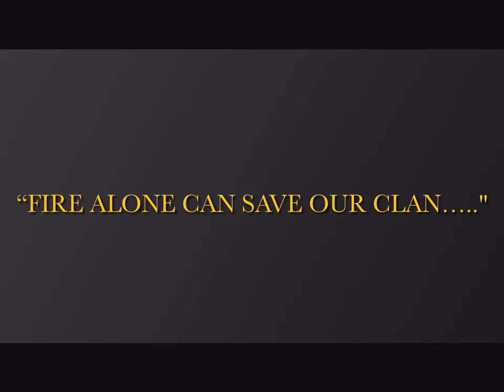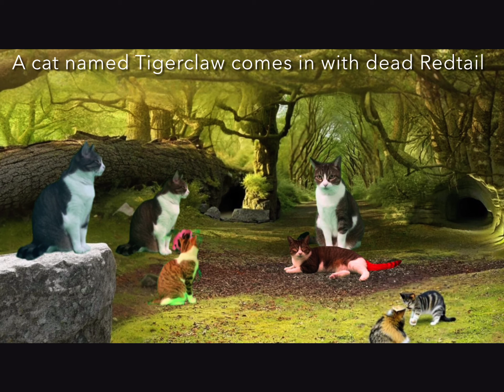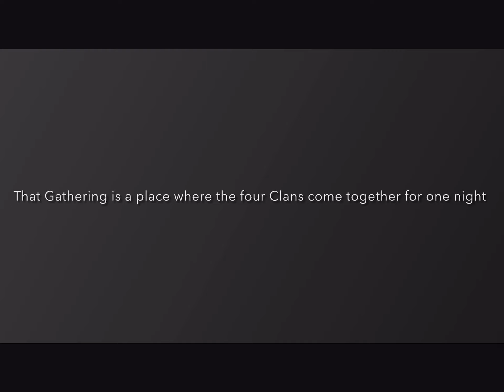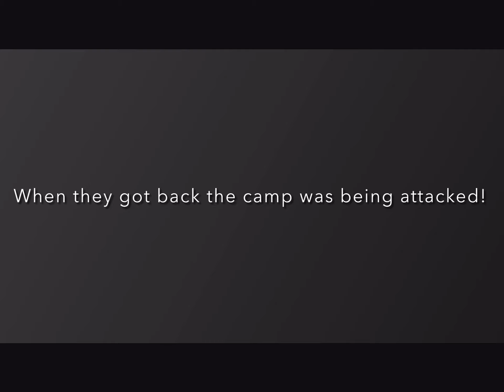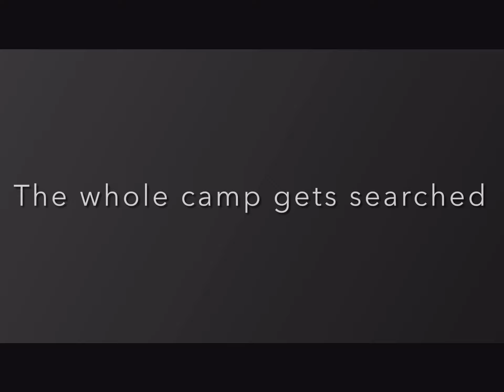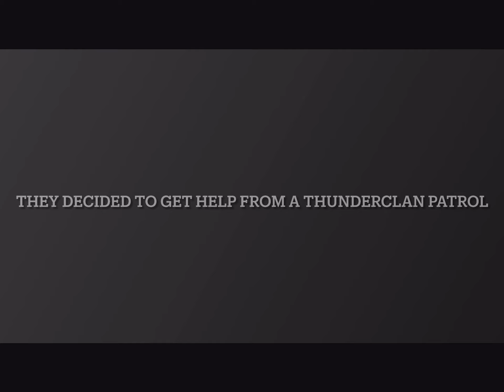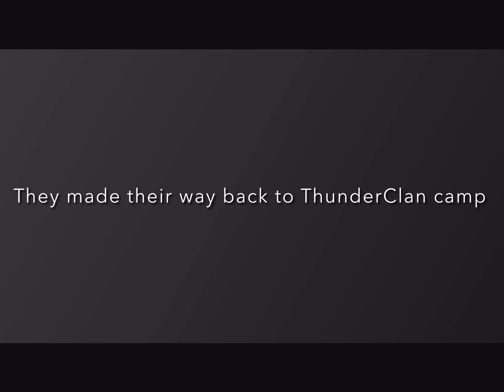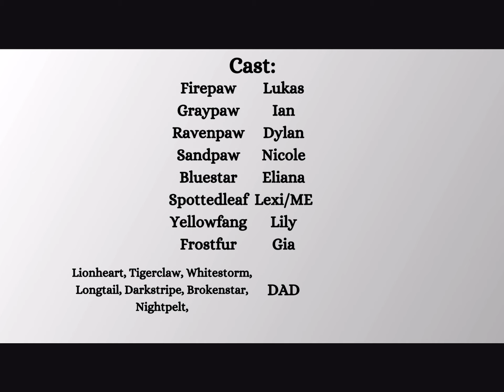An OK version of Warriors Into The Wild starring my cats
This is a video I did for a school project so there was a time limit I had to do. I had to summarize it as much as possible so there will be a lot of detail missing. Also, thanks to all the people who lent their voices for this!